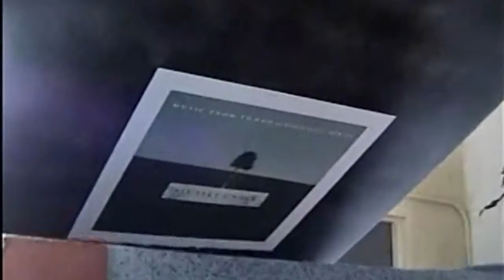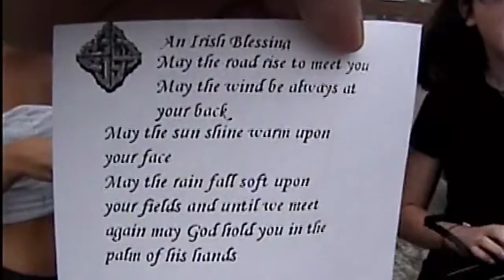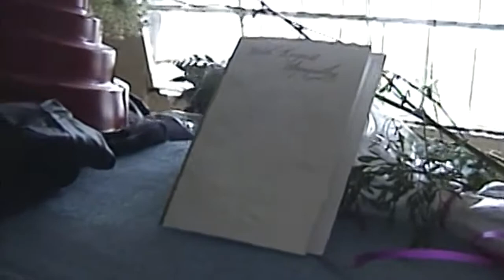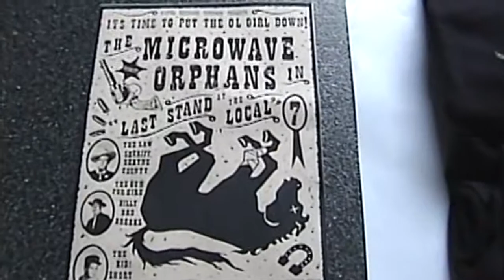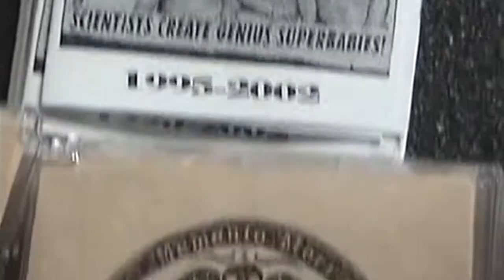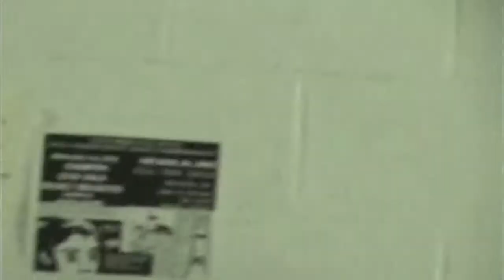Microwave Orphans Last Show 7/23/2002 (with beginning) (16x9, enhanced audio)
The Microwave Orphans "Funeral" at the Local 7 in Farmingdale, NY July 23rd, 2002, complete with restored footage of  the funeral procession. With performances by John Stamos Project, 3/5 of Freaks From the Apocalypse, Backup Plan, Yes Sensei, 48 in the Basement, and Latterman.

Part one shot by Pete Bune and Sean King (I think).
Digital transfer by Jake Stebel.

Part two shot and (not) edited by Pete Bune and Sean King (I think).

Digital transfer, editing and post-production by Jon (J-Ro) Roren of the Long Island Punk Music Archive (LIPMA)